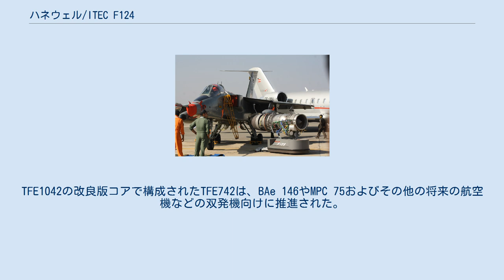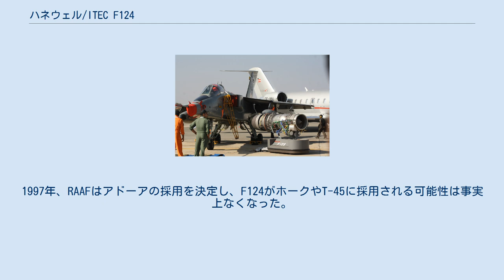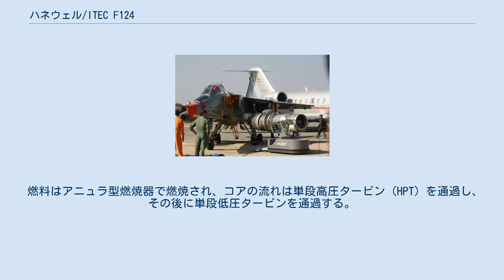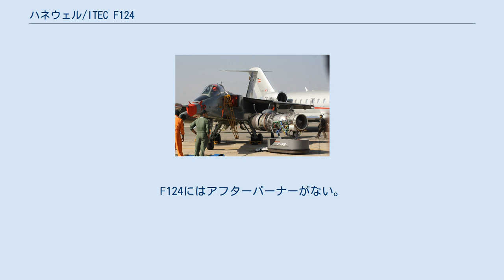ハネウェル/ITEC F124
ハネウェル/ITEC F124 は、商用のハネウェル TFE731から派生した低バイパスターボファンエンジンである。
F125は本エンジンのアフターバーナー付きバージョンである。
本エンジンは1970年代後半に中華民国空軍（台湾）のAIDC F-CK-1戦闘機（IDF）用に開発され、1979年に初飛行した。
F124/F125エンジンはその後、T-45やジャギュアなどの他の航空機への搭載が提案され、現在ではL-159やM-346に搭載されている。
F124は、高圧圧縮機に軸流式圧縮機と遠心式圧縮機の両方を使用する、2軸ガスタービンエンジンとしてはかなり珍しい設計である。
現在、このエンジンは3種類しか生産されていないが、これまでにもう少し多くの派生型が提案されてきた。
 1978 年、ギャレット社は、中華民国空軍（ROCAF）向けに開発中のAIDC F-CK-1戦闘機（IDF）にエンジンを供給するために、スウェーデンのボルボ・フリューグモートルABとTFE1042アフターバーナーの共同研究を発表した。
TFE731 モデル1042は、低バイパス比の「実績のある商用TFE731エンジンの軍用派生型」であり、「次世代の軽攻撃・高等訓練機に効率的で信頼性が高く、費用対効果の高い推進力を提供する」と謳われており、推力はドライで18.9 kN（4260 lbf）、アフターバーナー使用時で30.2 kN（6790 lbf）である。
初期交渉の結果、投資額はギャレット、ボルボ、AIDC、イタリアのピアッジオの4社で分担されることになった。
開発は、軽攻撃機/高等訓練機用のアフターバーナー無しのTFE1042-6と、AMXやF-5アップグレード用のTFE1042-7で構成されている。
コアエンジンはギャレット社が担当し、ファン部とアフターバーナーはボルボ社が担当する。
このエンジンは1979年にボルボのテスト施設で3時間の稼働が初めて実施された。
 AIDCはまた、グリペンへの利用などのゼネラル・エレクトリック F404に対抗するために、双発エンジンのソリューションとしてTFE1042-7を推力31-36 kN（8000 lbf）へのアップグレードを提案した。
しかし、グリペン計画は、ボルボ製造の単発エンジンのF404派生型を継続することを決定し、その時点でボルボはグリペンの作業に専念するためにプロジェクトを離れた。
ピアッジオは金銭的な理由から後日参加を希望し、同様にプログラムから離脱した。
こうしてギャレットとAIDCだけが、インターナショナル・タービン・エンジン・コーポレーション（ITEC）に出資し、1982年に契約を結んだ。
 1988年、ITECは12,000lbのTFE1088-12への投資を決定し、TFE1042-70Aとして再指定された（政治的理由もある）。
予備研究では、IDF はこの新しいエンジンでスーパークルーズが可能であることが示されていた。
同時にGEはF404の小型版であるJ101/SFで市場投入を決めた。
しかし、予算の関係でIDFの受注が半減したため、TFE1088-12エンジンのアップグレード計画も終了した。
F-CK-1戦闘機は1989年に初飛行し、1999年まで納入された。
 ギャレット社は1990年代初頭にTFE742コンセプトを発表した。
TFE1042の改良版コアで構成されたTFE742は、BAe 146やMPC 75およびその他の将来の航空機などの双発機向けに推進された。
70-130席旅客機の市場を狙ったTFE742は、推力18,000 lbf（80 kN、8,200 kgf）、ギアボックス駆動の高バイパス比ターボファンであった。
 1990年代半ば、アライドシグナル社は、欧州の将来の大型軍用機（後にエアバス A400Mとして知られる）用にTFE1042のコアをベースとしたターボプロップエンジンの開発を検討した。
アライドシグナル、AIDC、およびその他のアジアのパートナーは、TFE1042の派生から産業用ガスタービンを作った。
当初は 12,000馬力（9メガワット）の AS1042であったが、13,000馬力（10MW）の ASE120へと進化させた。
 1990年代初頭、アメリカ海軍はT-45練習機をF124エンジンへの換装を検討した。
1994年、このエンジンを搭載したT-45の飛行テストを行った後、USNは中止を選択した。
 1996年にマ...